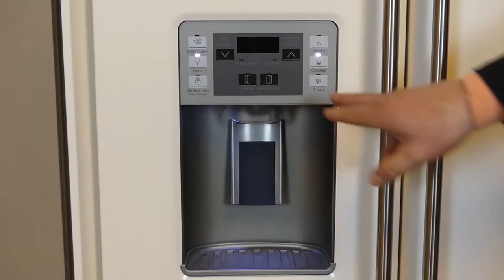GE IO Mabe Flächenbündige Einbau Side by Side Weiß - Amerikanischer Kühlschrank 247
Der ORE 24-Ausführung von General Electric mit 666 Liter Inhalt.
Mit dem neuen amerikanischen Luxuskühlschrank GE Mabe ORE 24 VGF 3W Weiß findet jedes Ihrer Lebensmittel seinen perfekten Platz.

Entdecken Sie die neue Ordnung!
Der amerikanische Kühlschrank GE Mabe ORE 24 VGF 3W Weiß ist ein echtes Schmuckstück für Ihre Küche. Durch seine einfache und genaue Einteilung, die sich durchdacht und praktisch an Ihre verschiedenen Lebensmittel anpasst, ist er ein wunderbarer Helfer für Ihr Zuhause. Die weite Auswahl an Fächern und Boxen bietet genügend Stauraum und Fläche für Ihr Obst, Gemüse, Fleisch, Milchprodukte und Ihre liebsten Mahlzeiten.

Ihr neuer Blickfang in leuchtendem Weiß
Besonderer Leckerbissen bei diesem amerikanischen Kühlschrank ist die außergewöhnliche Farbe des Modells. Das elegante und moderne Weiß fällt sofort ins Auge. Dieser Side by Side Kühlschrank wird Ihre Küche zum Mittelpunkt aller Gespräche Ihrer Freunde machen. Ein weiteres Plus ist die Eismaschine des Geräts, ein sicheres Highlight bei jeder Feier und eine wunderbare Erfrischung für heiße Tage.

GE Mabe ORE 24 VGF 3W Weiß, Kühlschrank
Farbe RAL 9010 Weiß
Material Full INOX/Edehlstahl
Eisdispenser
Inhalt 666 Liter
Energieeffizienzklasse A+
Freistehend und Einbau
Hochwertige Materialien und erstklassige Verarbeitung
Das Modell GE Mabe ORE 24 VGF 3W Weiß überzeugt nicht nur durch seine unglaubliche Farbe, die vielfältige Nutzbarkeit und die vielen Funktionen, sondern auch besonders durch seine Qualität. Die hochwertige Verarbeitung garantiert Ihnen eine besondere Langlebigkeit des Gerätes. Der amerikanische Kühlschrank hat eine Edelstahl-Front und bietet ein Fassungsvermögen von 666 Litern.

Der amerikanische GE Mabe ORE 24 VGF 3W Weiß Kühlschrank
Ob für Ihre große Familie, eine Party mit Freunden oder Ihr Büro, der Side by Side Kühlschrank GE Mabe ORE 24 VGF 3W Weiß bietet immer genug Platz für Ihre Pläne und wird Sie durch seine außergewöhnliche Optik und seine vielen Extras überzeugen.

Abmessungen Kühlschrank:
Höhe bis Oberkante Gehäuse   1754
Höhe bis Oberkante Scharnier    1766
Höhe bis Oberkante Tür      1794
Schranktiefe ohne Tür           607
Tiefe ohne Griff      679
Tiefe mit Griff      720
Gesamttiefe mit Kühlschranktür 90 Grad geöffnet   1158
Breite   909
Türöffnungsweite (R)   453
Türöffnungsweite (L)     324

Abmessungen Nische (Türen ausserhalb der Kuche):
Breite Nische      915
Tiefe Nische    632
Höhe Nische 1780
Abmessungen Nische (Flachenbundige einbau mit der Kuche):
Breite Nische      1000
Tiefe Nische      720
Höhe Nische 1835